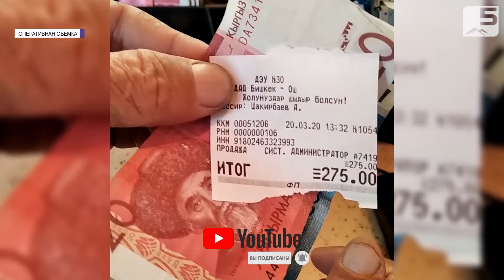Коррупция на дорогах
Коррупционную схему в Министерстве транспорта и дорог раскрыли сотрудники финансовой полиции. Сообщается, что в данную схему вовлечены ответственные лица Госдирекции автомобильной дороги Бишкек-Ош при Министерстве транспорта и дорог. Как сообщает пресс-служба ГСБЭП, несмотря на автоматизацию работы некоторых стационарных пунктов пропуска, отдельные сотрудники Госдирекции создали коррупционную схему.